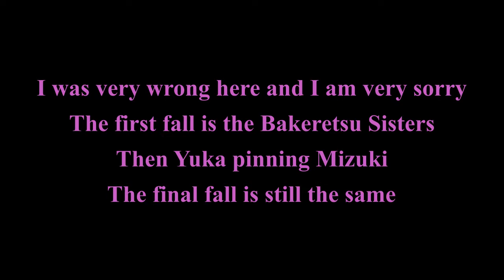Tokyo Joshi Pro Wrestling Wrestling Of My Mind 17/10/2020 recap!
my brain got real messed up at the end of my audio recording so I got the finishes mixed up, my bad!